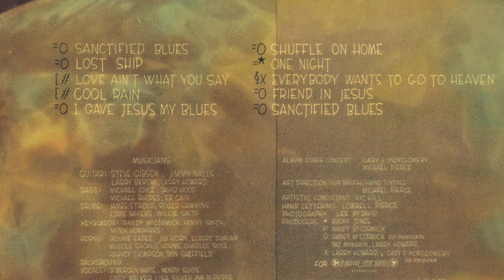Larry Howard - Everybody Wants to Go To Heaven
Track 8 from the 1986 album, 'Sanctified Blues'.

I have also posted a video of the track 'Lost Ship' from the same album.